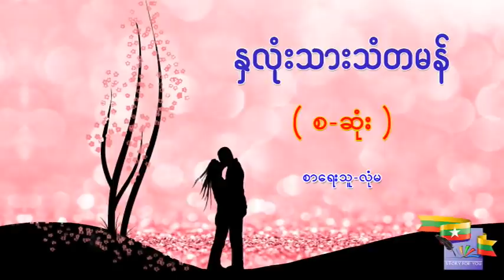Ep.15 နှလုံးသားသံတမန် (စ-ဆုံး) | စာရေးသူ - လုံမ